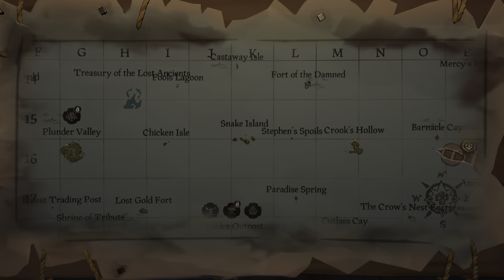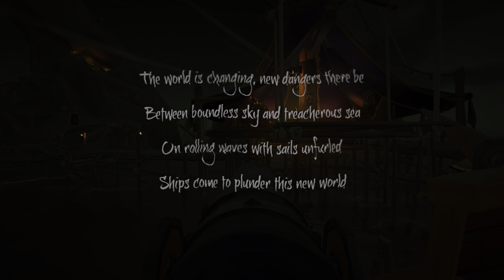Sea of Thieves Sunday Sunday night Sails premier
This week is the opposite of the last, for the first time, we sail the Mary Rose and sink two other player ships. I go all in on a PVP killing spree, and we off a smack-talking skeleton lord. Finally, off camera, we get Bill some new duds and he can't wait to show them to you! Tune in next time